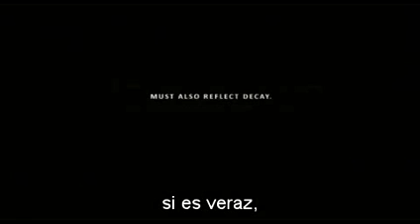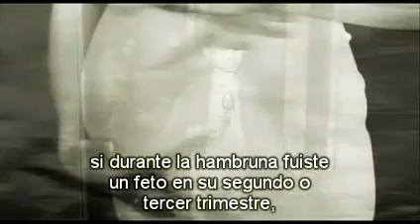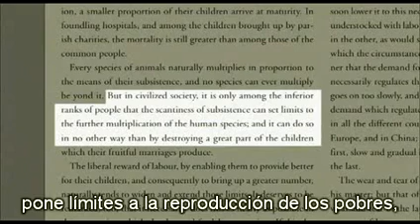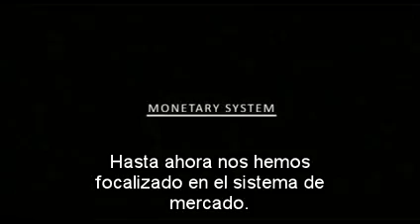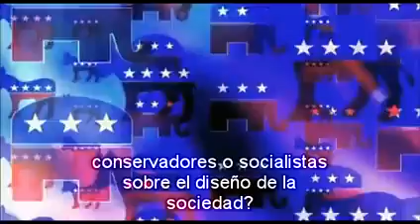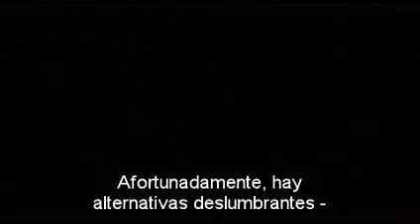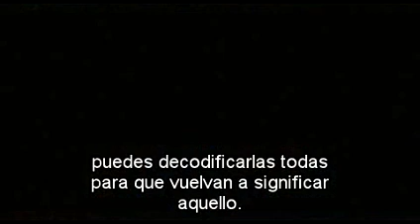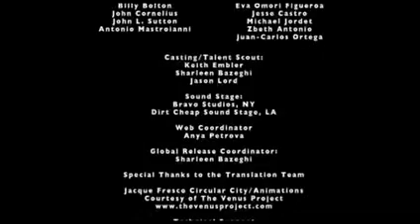Zeitgeist: Moving Forward | Documental [Subtitulado al Español]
¿Está nuestra sociedad humana condenada al colapso? ¿Hay una manera de poner un punto de inflexión en nuestra loca carrera colectiva hacia la destrucción y el caos? ¿Cuál es la causa del miedo y la angustia global que sentimos viviendo en un mundo que día a día parece deteriorarse? ¿Qué podemos hacer en contra de un sistema poderoso y meramente capitalista basado en una “economía” que en realidad alienta el consumo desmesurado y el derroche? El documental ZEITGEIST: MOVING FORWARD (2011) nos da algunas pistas para responder estas y muchas preguntas.